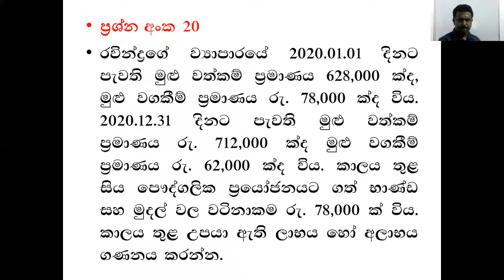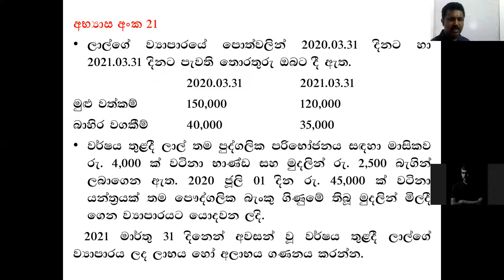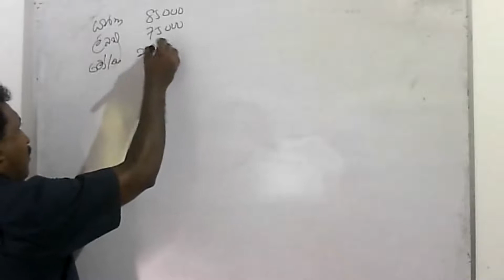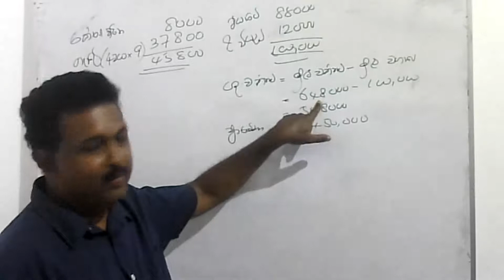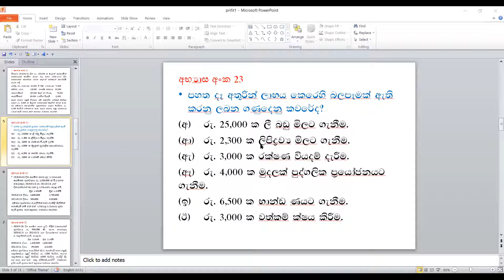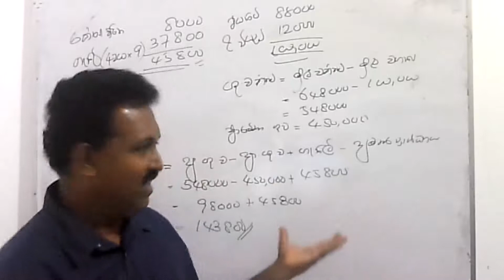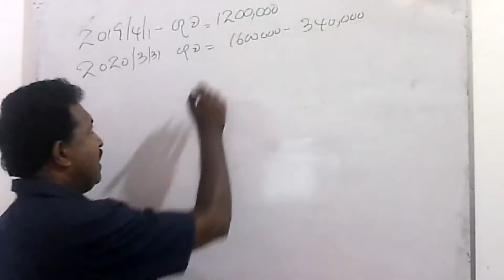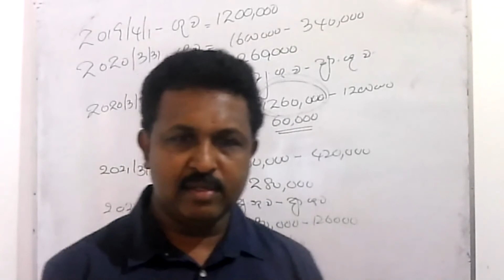aat. basic accounting, Accounting, Profit equation, accounting equation, jagath weerawarma, CMA,